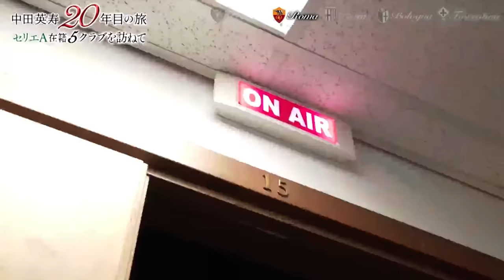Hidetoshi Nakata in Roma ~ 20 years after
Part 2 of the Abema TV documentary about Hidetoshi Nakata's comeback in Italy. After Perugia, Hide visits his second club, AS Roma, with which he won the League in 2001. At Trigoria, he discovers the club's new facilities and meets Bruno Conti, a World Cup winner in 1982 with Italy and legend of AS Roma. He finishes his tour with an interview for Roma TV.